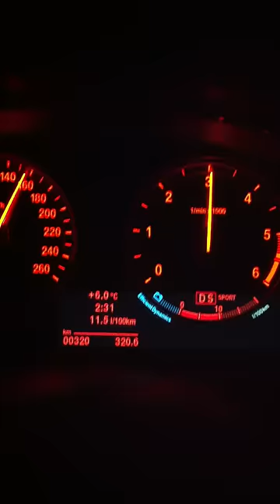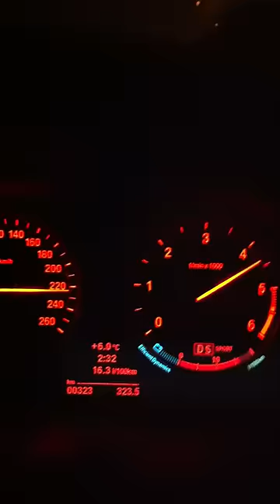bmw 520d 184hps top speed autobahn good music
bmw 520d 184hps  top speed autobahn good music, DGAS